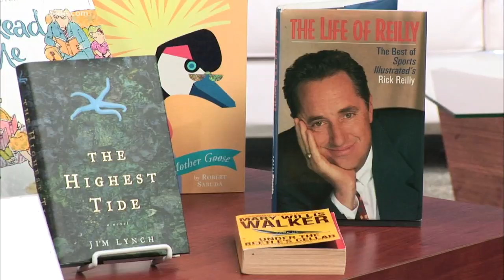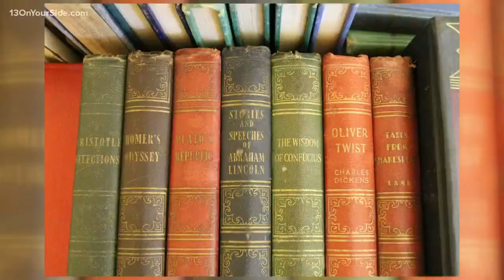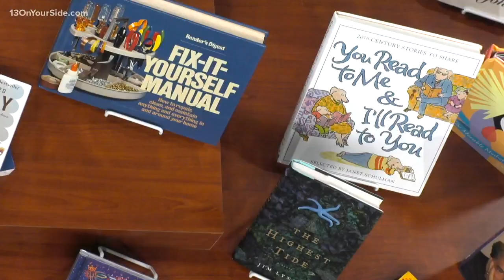Grand Rapids Public Library kicks off huge book sale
The Grand Rapids Public Library will be kicking off their Friends of the Library Book Sale on Saturday, Oct. 19 and Sunday, Oct. 20 located at 111 Library St. NE, Grand Rapids. The huge used book sale you can find treasures, bargains, and more! Saturday all books 3 for $1 or 50¢ each. Sunday fill a bag for $5. All proceeds benefit the Grand Rapids Public Library.